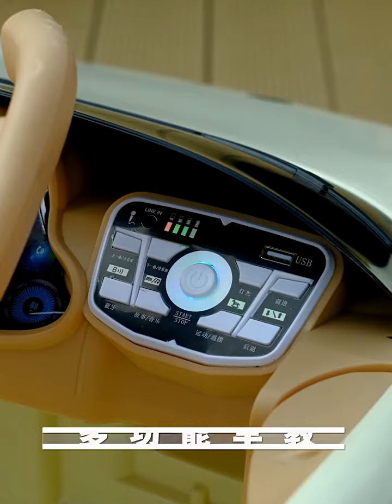Hot sale kids ride on car toy/ electric car with parental remote control for 3-8 years old children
Product name:ride on car
Frame:ABS plastic
OEM or ODM:Available
Color:red,white,blue,orange
Battery:12v*7ah
Motor:380*2
Charging time:6-8 hours
MAX LOAD:80 KG
Product Size:125*65*45 cm
Carton size:120*63*32 cm
N.W::15 kg
G.W:18 kg
Feather:Forward and backward, music, lights, rear wheel suspension, early education function, music, story, English, battery display,USB port, MP3 port